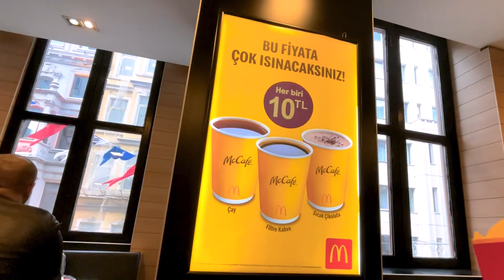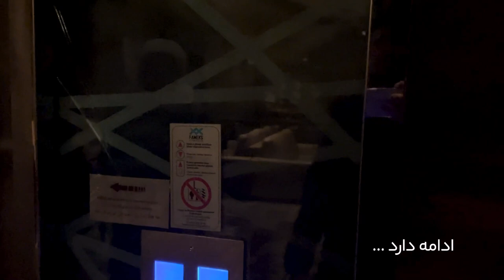ولاگ استانبول (کاخ دولما باغچه) , پارت اول | Istanbul (Dolmabahçe Palace) , Part 1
سفر استانبول از چیزی که فکرشو میکردیم بیشتر خوش گذشت .
خودتون ببینید ...

خوشحال میشیم دیدگاه شما رو نسبت به این ویدئو بدونیم .
اگر از این ویدئو خوشتون اومد با لایک و سابسکرایب حمایتمون کنید .

05:20 فرودگاه استانبول
10:44 کاخ دولما باغچه
20:30 میدان تکسیم ، خیابان اسقلال
22:41 مک دونالد